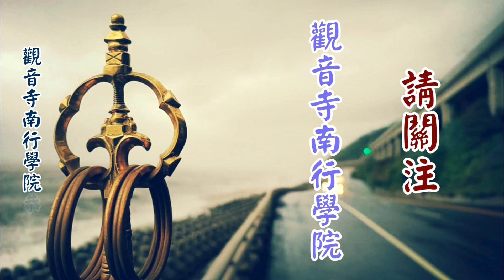字幕版 | 九零後孤獨感怎麼解決? 以及怎樣體會無生跟生?( 2023 04 17 )- 上自下然法師宣講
居士：師父，那我也請問一個最近讓我很疑惑的一個問題，就是我前幾天聽，就是我作為一個二十多歲的年輕人，就是代表一些年輕人向師父請教就是，像我們九零後或是零零後很多人會體會到一種孤獨感，就是孤獨感就是好像這種孤獨感就是好像是一種非常強烈的以及伴隨時間很長的，然後為了緩解或是解決這種孤獨感，會想要比如說通過世間的那種親情啊，或者是友情或者是愛情能夠緩解這種孤獨感，然後甚至有像我的有些學生他們甚至是更嚴重的孤獨感或者是焦慮感，他們甚至會患抑鬱症、焦慮症、孤獨症之類的，然後去找心理醫生，也只能去獲得一些藥物的支持，或者是好像都不根本，然後前天聽一個師父講就是講到孤獨的根本的來源是我，當人建構了一個我的概念，他把我當真了，然後就孤獨感就從我的概念生成的那一天開始孤獨就出現了，然後只要你在這個我上去找一切的解決方案，都是在繼續的去逐妄的那個感覺，然後就是他說根本的是要領悟到無我，但是我個人就從這個角度就覺得非常的難，這個我無我，然後我最近也在對中峰禪師的《中峰三時繫念》裏面有講到那個無生跟生，就是「生滅無生生不生，樂邦那肯禁人行，誰知萬丈紅塵裏，菡萏華開月正明。」可是我對他的關於無生跟生的那一段論述也非常的，就感覺非常的喜歡，但是自己還是有點領悟不到無生跟生，就想請師父開示一下關於怎樣在這種非常深的這種我執中孤獨中，去領悟到那個無我，以及從那種我們每個人都覺得自己有一個生命好像在生，一直執著於這個生，如何在這種深深的執著裏面對生的執裏面，去領悟那個無生？這是我非常深的...

師父：生跟無生不是用世間的這個意識去領悟的，他要你能照見你自己根本覺性，你就知道生跟無生，就是我常講的覺心現前的一定是生嘛，他能生一切念，但是覺性能生一切念時，你不能拿哪一念哪一個念頭來指他，他也不是念頭中是喜念或怒念，你都不是。你會發現他都不屬於哪一些念，可是他卻能夠成就一切念，這將來你會慢慢體會覺體的時候，你才能體會那個生跟無生，那個生跟無生是正生之時當下無生，當下無生時就是生處，就像鏡子正照色時就是鏡子無色時，鏡子他無色，因為他從來不是青黃赤白。他就能夠隨時隨緣為你映現一切色，那是生跟無生，但是你說要是一般凡夫怎麼能夠照見這些無生？剛開始時其實要是在平常生活之中在法上先懂得因果就是了，你説要怎麼樣能夠真正斷我執太難了，但是你卻能夠解讀得出來你現在生活上，你是不是心裏面對現前生活上是不是有很多的慾望跟所有的很多的希求太濃了，或是依賴太濃，那個依賴太濃那個希求太濃了你就會發現，你就會孤獨了，你就會有這個無助感了，你就會找種種攀緣了，找父母的疼愛找其他人的那些憐憫，那些你要自己發現，那些東西你所你所想要追逐的那些氣氛，是從哪裏來？是什麼樣什麼樣的心境中來的？是什麼樣潛在意識裏面，你盲目在那邊追求去追尋中來的？你能夠在這個每一個心念之中，去體會那個因緣本末，這是最初的佛法教一切年輕人走入的因緣，那個就是什麼？叫做明辨因果，法上要明辨因果，就是你自己的環境，你自己現在心中所最濃烈的那種渴望，那是怎麼樣形成的，你都能在每一個心態之中就像儒家講的，每一次都能「三省吾身。」那佛門是「三省吾心。」那心中你都明白那個道理，你將來就會發現你眼前心裏面那個像一般年輕人那種那種渴望，渴望縱然現前你都淡薄，因為你知道他那個渴望從哪裏來的，自心所起那個假相現前你都能淡薄，那當然世間中所有的一切的迷惑就迷惑不了你了，那你說你90年後才有這個孤獨感，錯了，每一個人都這樣子來的，你問問他們是不是都這樣子過來的，都有孤獨感，是不是都有那個依賴相，都是這樣的很公平的，沒有虧負你們90年後，我們都是這樣熬過來的，對吧？這衹要是眾生活在世間法中，就像我們覺心你衹要墮在感受之中，感受就具足什麼？就具足孤獨，就具足我執，就具足種種的造作，因為他就是造作，就像鏡子照色之時，你看到鏡色他就是什麼？就是獨頭，就是造作，就是濃烈，就是一直不斷的生生滅滅，對吧？鏡色之中就是這樣呈現的，覺心在現感覺時他其實就是如此，但是那你說那我要怎麼樣斷了這個業力？誰讓你斷這些業力，他本來就是如此嘛，你在本來如此之中明白原來他就是覺心，那你就跳出來了，那意思就是你在鏡色你都知道，原來他這樣子變化，他的業力這麼樣的強烈，他所呈現的造作這麼樣的這個動作這麼樣明顯，其實就是鏡性嘛，鏡性就是能夠如是現吶，他就本來如是現，突然你就會發現你就再也不是鏡色的束縛了，你已經慢慢能夠懂得什麼叫鏡體，像這種方法唯有什麼？唯有就是你這個年輕人或這個學佛的人，他是不是要天天每天願意不斷的反觀自心，每天願意要在這個這些道理上面不斷的熏習，佛門之中沒有什麼叫智慧的，沒有說你習不習慣，你熏習久了那就是了，叫久熏成性。那佛門之中講的久熏成性跟一般世間法中又不同的，一般世間法是你真有捉持，在捉持一個自己想的一些技藝想的一些技能，光這個捉持相中都仿佛好像有久熏成性的作用，對吧好像真正熏習久了你就比別人更能熟悉了，但是這種熟悉還是屬於生滅法的，這種熟悉還是屬於什麼？最茫然追逐的，像這樣這種熟悉還是帶著你心一直不斷地向紅塵之中向外流浪的，佛門不是。佛門是知道你所有的一切心中的呈現，你所有的一切追逐那些因因果果因緣本末，什麼樣的心他會成就什麼追逐，這個追逐以後他會成就，縱然就算有所成就，那個成就是不是將來也變成心中的闇昧，你都能夠分辨得出來，自心之中所起的一切現相都能分辨得出來，這個人才是真正走出心境的人，那個人才能斷我執欸，什麼叫斷我執？因為你會發現覺心現前都是我，你要刻意讓自己找到一個無我，那你找到那個無我是不是我？還是我。對吧？衹是那個我你假裝成那是無我，還是我是無我，所以你怎麼樣你會發現，你總永遠都是掉在那個坑中。什麼叫做無我？你看盡一些我時，你會知道能明白的那個我從來不是種種我，但你也不會去避開種種我，那你才真正才什麼時候知道叫「大無我。」那種大我無我大我是無我的，但是他一定能夠遍立一切我，就像鏡子非色但他一定照盡一切色，反過來說鏡子正在照盡一切色時，就是你證得鏡子非種種色時，為什麼？那本來無我，所以不必你刻意無我，那你要怎麼樣證得本來無我？就是熟悉心境。所以剛剛跟那個文真講，為什麼叫你聽經？不是真正經中或者師父講的東西有幫助你，而是真正在這些文字上在這些道理上，師父最多衹是能夠給你一個義趣給你個方向，但是方向衹要你聽熟了以後你自己闡明那個方向，真的你發那個心赤誠的時候，你會發現那個方向不過就是最初的導引，將來心熟的時候你就在這個方向上，你體會念念體會是那念覺心，所以覺心也不是師父像你們過去以為的，師父衹是叫你們在每一個念頭之中衹要知道什麼是覺，不是的。不是衹是回頭看到是什麼是覺，而是要知道每一個當下那個覺中什麼樣的因緣本末都要清楚，你才能夠知道什麼是覺。因為你懂得因緣本末那個覺，那才是真的覺得一切因緣本末的覺。你要不解釋因緣本末，你就刻意去找到一個覺，那是找不到的。所以這有點類似於儒家講的「三省吾身。」就是不斷的反省。也類似於儒家講的「在明明德。」你就闡明那個能明白一切法的明性，你要是沒有那個明覺，你心中要是沒有那個明性，你哪能夠知道這麼多的一切世間的種種感受一切意念，對吧？但是我們要是墮在意念之中，衹是把這個明性一直不斷的追逐眼前的種種意念，你會發現那個追逐之中就是欲就是希望、就是可憐、就是孤獨，你就永遠墮在這個業力上不斷的翻攪，但這些孤獨、這些可憐，從哪裏來的？因為法就如此嘛。你衹要看到不是覺就是慾望，那你說那怎麼樣破慾望？你知道慾望是覺，慾望就不在了，就類似於你要看到這個鏡子現色之時，你要忘記了鏡體眼前的鏡色就是濃烈，你要在濃烈上面知道是鏡體，你根本不必壞鏡色，濃烈就是鏡體。不是嗎？就是如此而已嘛。所以將來你證得鏡體時你一樣可以為眾生道盡一切分別，你將來證得這個覺心時你一樣可以為眾生道盡一切感覺，你證得這個覺心時你在這個覺心上一定是無我，那個無我剛剛就講了他是明白一切我的大無我，所以你站在這個無我中你可以給眾生講盡一切我，沒有過失。因為眼前就是一切我啊，能明白一切我的那本來無我，誰讓你在一切我中再去另外找一個無我？不是嘛。那本來你就天天在應用，他本來就是佛門中講的「奇哉奇哉，天下蒼生本來具足諸佛萬德莊嚴。」你衹是不認，不要說天下蒼生我們具足諸佛萬德莊嚴，你每一個念頭現前就是天下蒼生，每一個念頭現前處他不就是具足覺性存在嗎？他就是覺性最清明處，不是嗎？你不認那個清明，那你就是念頭的最末梢的感受。對吧？你想要避開那個感受，那已經違背了清明，你衹要證得那個清明何妨知道一切感受，可你知道一切感受時不是流轉、不是流浪，就像鏡子照色之時，他從來不會流浪也不流轉，因為他不流浪不流轉，所以他才能夠為你老老實實呈現一切色，覺心他本來不流浪不流轉，但是你要背了覺心了以後呢，就像背了鏡體以後呢，每一個鏡色現前處就仿佛就有流浪、仿佛就有勢力、仿佛就有流轉，那叫虛妄。叫妄生妄死。那就是虛妄。那這麼強烈的流轉，這麼強烈的虛妄怎麼破呢？知道是覺。你認得是覺就回來。但你認得是覺不是那麼簡單吶，那是你每天要熏習，你每天熏習熟了，總有一天你會站在覺心中看一切感覺，甚至於再有過去的業力孤獨，再濃烈的孤獨感現前你也是能明白孤獨的那個明白永遠也不是孤獨。所以自心起的孤獨，你都可以看到自心這個根本的清靜，那個時候你才能夠幫助一切其他墮在孤獨感中那個業力的眾生怎麼樣走出孤獨，不然你用盡一切方法說怎麼樣走出孤獨啦，你走出去怎麼去親近大自然呐去幹什麼，那都是方便，他絕對不是畢竟。對吧？有的人好像有用，有的人不會有用，不是畢竟。但是你說真正要怎麼度盡度盡眾生？怎麼樣幫助他們？你是年輕人，你今天在這個在你的生命的這個責任裏面，你要是真能如是證，你將來生生世世你看見的年輕人都被你度了，那你就度盡一切年輕人，對吧？假如你不是發這種心，你不如是證，就表示說這個法假如説有一個人能夠承擔，將來所有的一切你衹要留下這個法脈在世間，所有的一切人他就有一分希望，他就能得度。所以他們講達摩祖師只等慧可一個人，是吧？從來沒跟別人講法只等慧可一個人，但是等到二祖的時候就叫「和尚慈悲，廣開甘露法門。」你聽了都會覺得很悶的，他就等慧可一個人怎麼廣開呢？但是將來你就知道，這個法脈要是你能夠今天你雖然是年輕，你要是真的能夠肩上能夠擔起這個責任來，將來這個法脈衹要在世間，世間過去流轉的這些年輕人他還都懂得回頭，更另外一個就是你將來看到你的世界所有的年輕人，都被你攝受，他都被你攝受。所以講到心力不可思議，願力不可思議，所以沒有一個說能夠走出孤獨，不可能。所以用盡世間法用盡世間善法，所以刻意一定要從孤獨中走出來的，就算能夠一時走得出來，將來還受輪迴、還受流浪，絕無是處，都不是畢竟。

大陸循講之佛法問與答（01-1）節錄

地點:內陸 三明
觀音寺taiwan.nanxing
金融機構代號：700
戶名：觀音寺釋自然
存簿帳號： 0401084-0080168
劃撥帳號 : 22867035
開戶行：台灣銀行中興新村分行
金融機構代碼：004
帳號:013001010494